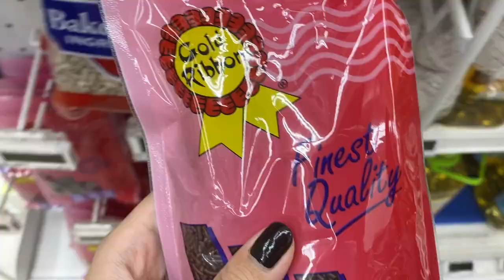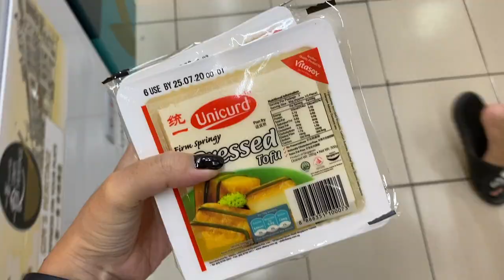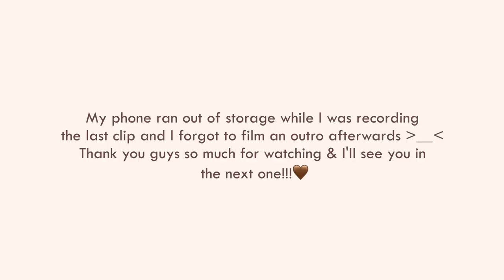VLOG: FINALLY! | Grocery Shopping, Making Cookies and Rice Dumplings 粽子, Last WFH🎀💕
Hi guys! Wehhhh sorry for the late upload!

With that said, I'm just really happy that the video is up now! Had a couple things going on and my external hard disk (containing my video edits) also had issues... I was so scared that I would lose all my footage and edits T_T
Take care and stay safe always xx

💌 Charlene 佳潓

✧ GRWM💗 | 3CE Overtake, Rom&nd Better Than Cheek, A'PIEU Juicy Pang Mousse Tint [跟我一起化妝 X monolids單眼皮]